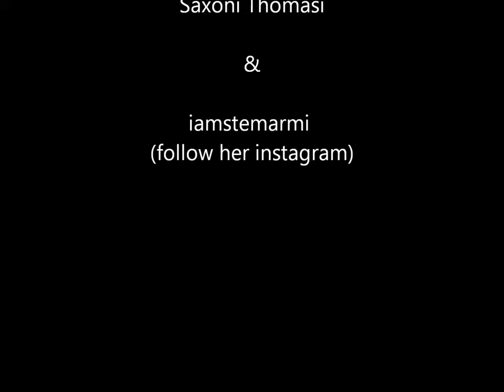Solomon Islands 2016 "An Island Wedding"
The beautiful Roviana lagoon put on a show for us as we ventured out to witness the marriage of Trisha and Jason.  The wedding was at Lola Island but other footage was shot at Honiavasa, Bethleham, Sasavele, Munda and Tombatuni.

1st Song is Damian Marly- Road to Zion (ft Nas)
2nd Song is 56 Hop Rod- Secret Lover